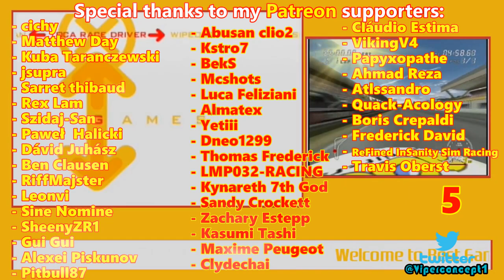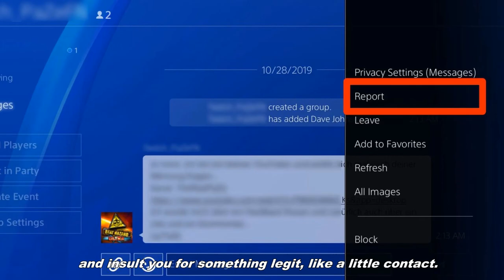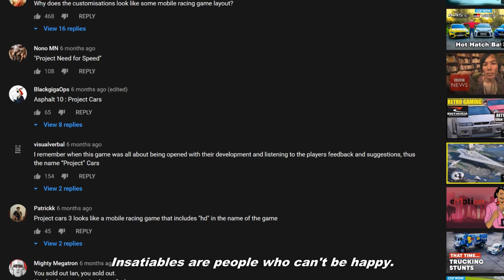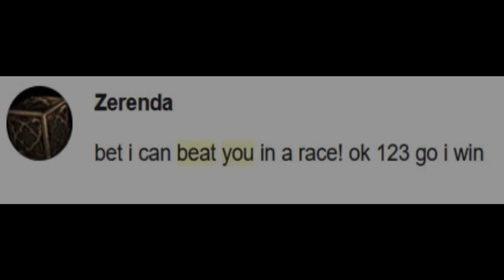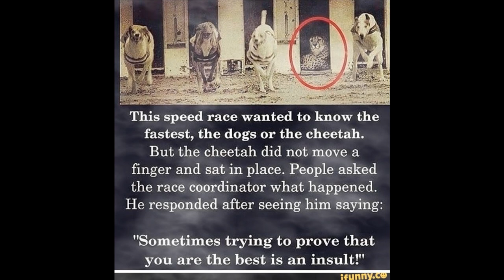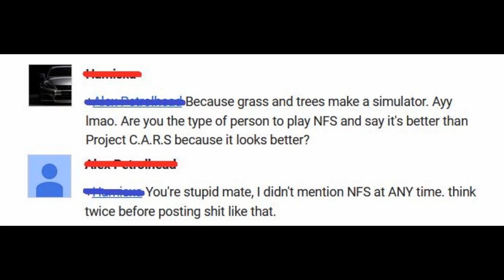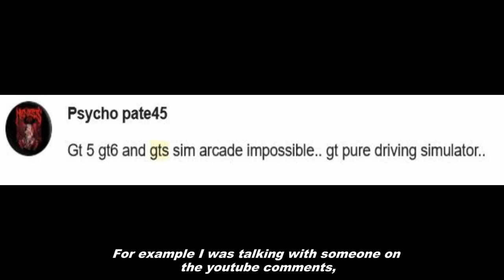TOP 5 Things I Hate About Sim-Racers 😡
Please don't kill me! 😣 lol
In this video I'll show you my thoughts about the worst part for some sim-racers... including myself. Enjoy!